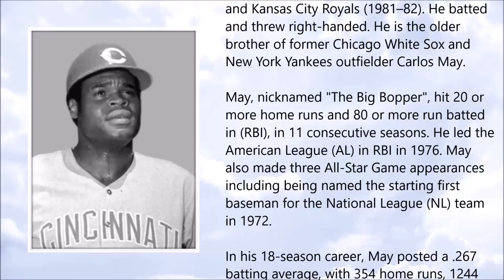Lee May ● A Simple Tribute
Lee May (March 1943 - July 2017)